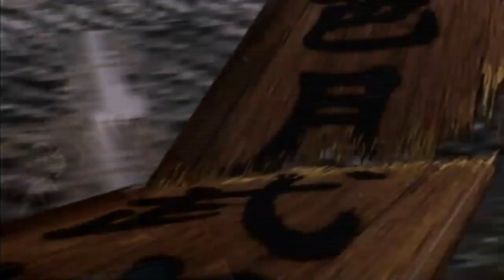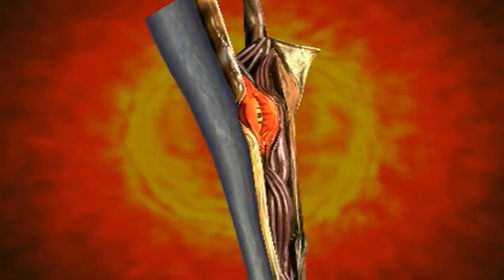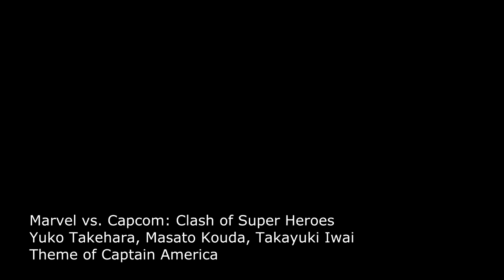30 Best SEGA Dreamcast Soundtracks - DC Music Tribute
30 Best SEGA Dreamcast Soundtracks.
Tracklist / Список музыкальных треков :
01. Metropolis Street Racer - Richard Jacques - Club París 00:00
02. Resident Evil: Code Veronica - Takeshi Miura, Hijiri Anze, Sanae Kasahara - Opening (Claire Ver.) / The Suspended Doll 02:11
03. The House of the Dead 2 - Tetsuya Kawauchi, Haruyoshi Tomita  - Theme of the Magician 04:25
04. Jet Set Radio - Hideki Naganuma / Deavid Soul - Let Mom Sleep / Miller Ball Breakers 06:40
05. Sonic Adventure 2 -  Jun Senoue -  Live & Learn (Instrumental) / This Way Out 08:59
06. Skies of Arcadia - Tatsuyuki Maeda - Battle 10:58
07. Shenmue - Ryuji Iuchi, Takenobu Mitsuyoshi - Shenhua ~ Sedge Flower / Shenmue ~ Sedge Tree 12:33
08. SoulCalibur - Junichi Nakatsuru - Sail Over the Storm 15:07
09. Headhunter - Richard Jacques - Jack's Theme 16:50
10. SEGA Rally 2 Championship  - Jun Senoue - Soul on Desert 18:15
11. Virtual On: Oratorio Tangram - Kentaro Kobayashi - Monstrous Beat 20:04
12. Quake 3: Arena - Aubrey Hodges & Dale Stump - Blasted! / Dissonant Beauty 21:54
13. Dead or Alive 2 - Shigekiyo Okuda, Makoto Hosoi - You are Under My Control / Natural High 23:45
14. Space Channel 5 - Naofumi Hataya - Spaceport: Introducing Ulala!! 25:33
15. Ikaruga - Hiroshi Iuchi - Chapter 01: Ideal 27:14
16. Rayman 2: The Great Escape - Eric Chevalier - Main Theme 28:44
17. Evil Twin: Cyprien's Chronicles - Bertrand Eleurd - L'inventeur Amnesique 30:19
18. Power Stone 2 - Tetsuya Shibata - Dark Castle Area 31:38
19. MDK 2 - Jesper Kyd, Albert Olson, Raymond Watts - Main Menu 33:14
20. Unreal Tournament - Alexander Brandon - Menu 35:08
21. Marvel Vs. Capcom - Yuko Takehara, Masato Kouda - Captain America's Theme 36:18
22. Marvel Vs. Capcom 2 - Tetsuya Shibata - Clock Tower Stage 37:29
23. Blue Stinger - Toshihiko Sanashi - Merry Christmas 38:39
24. ECCO: Defender Of The Future - Tim Follin - Hanging Waters 40:09
25. Silver - Dean Evans - Streets of Rain 41:25
26. Time Stalkers - Tsuyoshi Sato, Hiroshi Kondo - Battle Theme 42:47
27. Grandia II - Noriyuki Iwadare - FIGHT!! Ver.1 44:23
28. Sonic Adventure - Masaru Setsumaru, Jun Senoue - Open Your Heart / Welcome to Station Square 46:26
29. Phantasy Star Online - Hideaki Kobayashi - A Song for Eternal Story /  Pioneer 2 / Growl, from the Depths of the Earth 49:20
30. Shenmue II - Takenobu Mitsuyoshi, Yuzo Koshiro - Guilin Forest 50:57

What are your favourite Sega Dreamcast soundtracks?